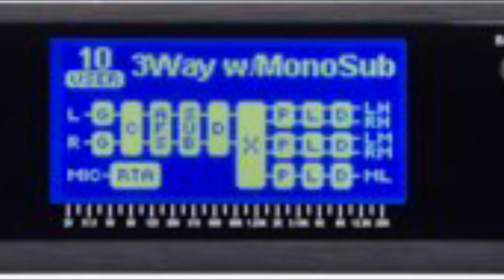El “Ecualizador” Otro “Imprescindible” en “Nuestros Equipos” - DBX DriveRack PA2 + RTA-M